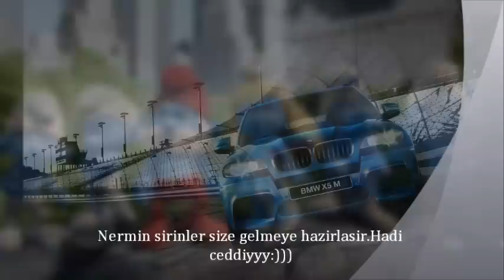Ad Günün mübrək Nərmin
by: GünaY